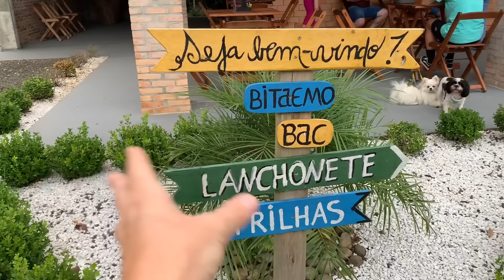Aqui em Prudentópolis é realmente Diferente/ Ninho do Corvo/ Cabeça de Lobo Park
Estamos em Prudentópolis PR e hoje vamos conhecer dois lugares super legais o primeiro é o Ninho do Corvo que é uma reserva particular do patrimônio natural com inúmeros atrativos, várias atividades de esportes radicais como tirolesa, rappel, canionismo e ainda hospedagens super aconchegantes.

Depois Fomos até o Cabeça de Lobo Park que tem uma trilha linda com duas plataformas suspensas, uma sobre a cachoeira e a outra com vista para o cânion Fo rio São
João, além de tudo eles tem um restaurante onde servem várias delícias mais o que mais chamou atenção foi a culinária ucraniana que é uma delícia. Ahhh e são pet friendly também.

E se você deseja apoiar ainda mais o NOSSO CANAL ,

Apoiadores:
SEGURADORA: VIAMUTUA
CURTLO

Você pode nos ajudar com nossa aventura, sendo um fã de carterinha aqui no youtube e contribuindo apenas com : R$ 4,99
Assim como o:
Leonardo Pereira
Sagara Edson
Celso Licciardi
Markao Godoy
Otávio Batista